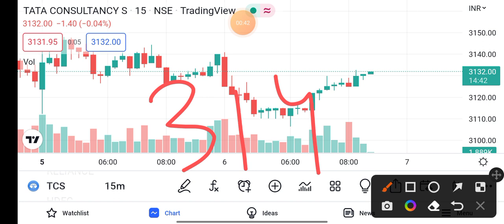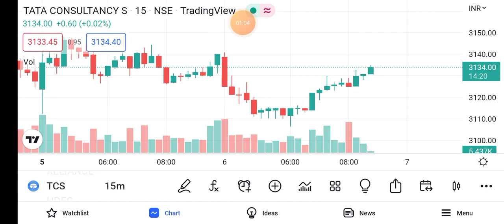TCS share latest news | TCS share price target tomorrow | TCS share news 7th Sep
Topic cover:tcs share news
tcs share